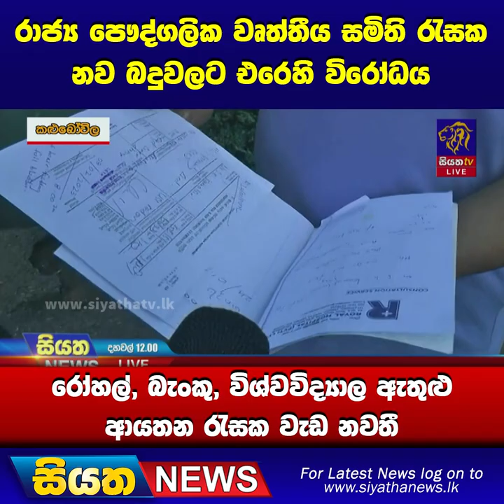රාජ්‍ය පෞද්ගලික වෘත්තීය සමිති රැසක නව බදුවලට එරෙහි විරෝධය | Siyatha News